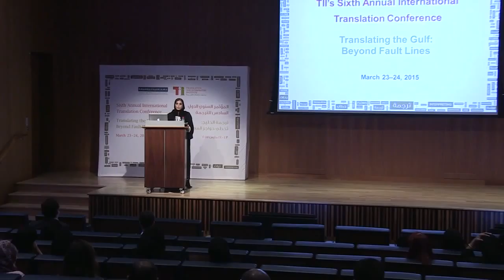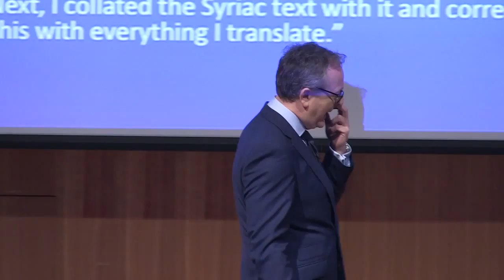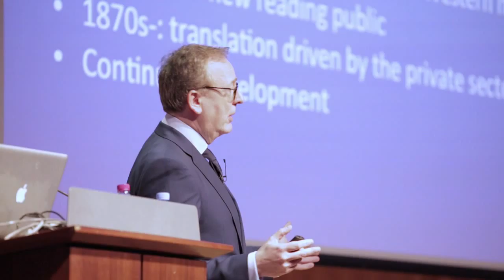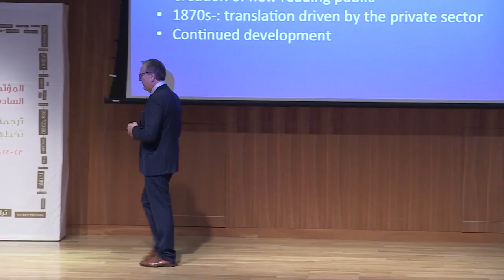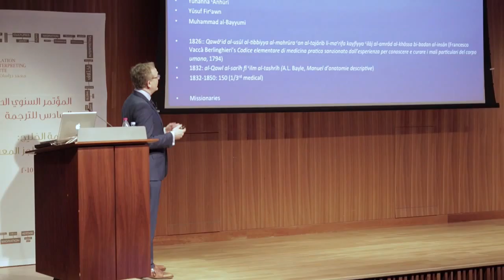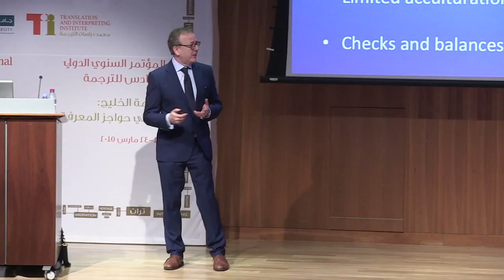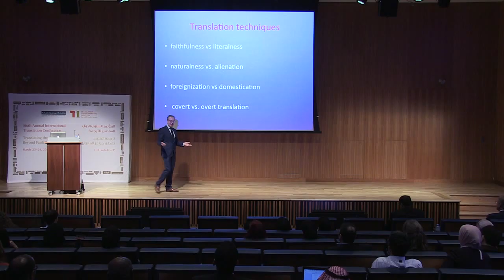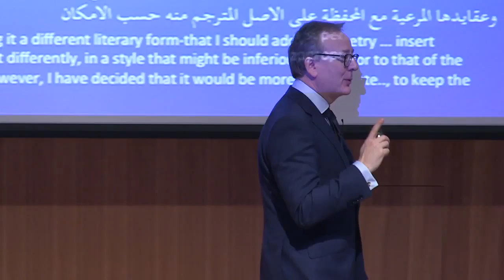6th Annual Translation Conference Day 2